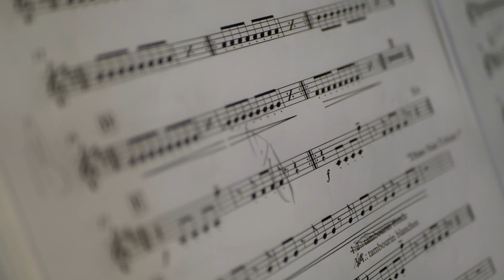Parade (teaser)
Parade, teaser avec Ferdinand Doumerc, Louise Grévin et Nan Jiang.
Un trio pétillant.
Mixage: Fabien Auguy à Funk You Studio.